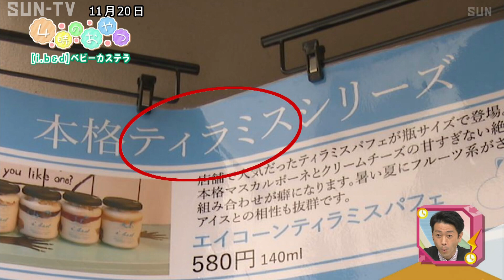4時のおやつ【i.b&d ベビーカステラ】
ベビーカステラの専門店が作ったティラミスパフェ
ベビーカステラがのってます。

i.b＆d（アイビーアンドディー）
 〒653-0041 兵庫県神戸市長田区久保町５丁目１−１ アスタくにづか3番館 131号

©SUN-TV,co.ltd